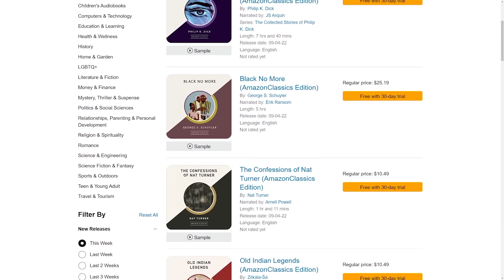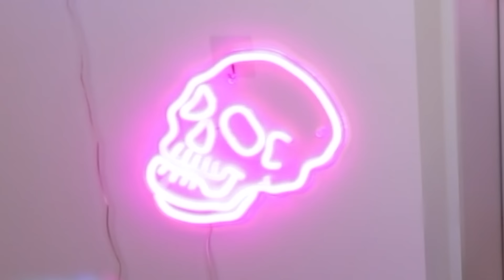My husband has FACE BLINDNESS & we are snowed in with a killer, now he can’t tell who’s the wife BAM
Let Audible help you discover new ways to laugh, be inspired, or be entertained.

You can find the amazing book on Audible using my link!

WELCOME BACK TO ANOTHER BAM! Today we are back with another book bam! This one has been highly requested by you guys since it went viral on BookTok! Let me know what you think! We're you expecting the crazy plot twist?